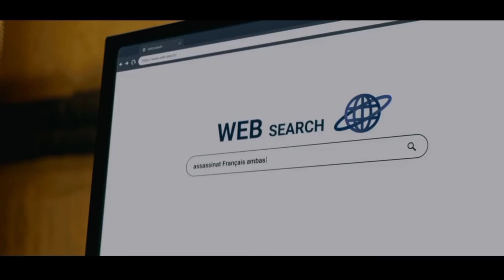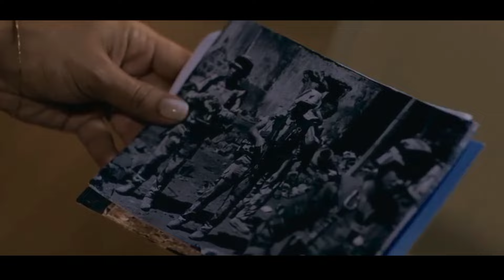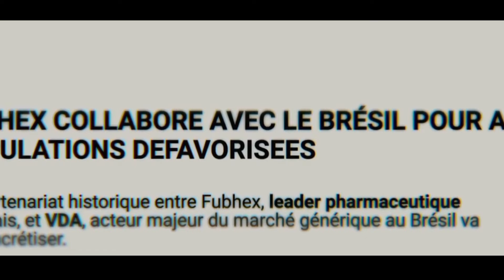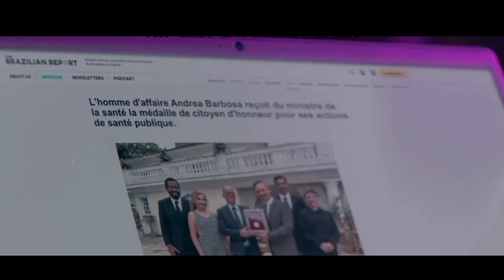Emak-emak Mantan Pasukan Khusus Sudah Kalian Usik - Alur Cerita Film Action Pasukan Khusus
Alat dan Aplikasi Buat Konten

- Aplikasi Edit Video : Kinemaster Pro Mod

- Gagdet : Redmi 9 4/32